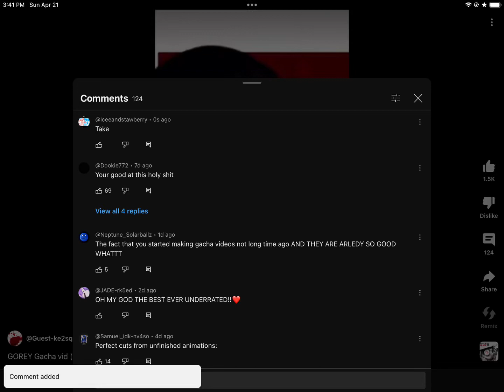Take my eyes comment trend😼😼😼